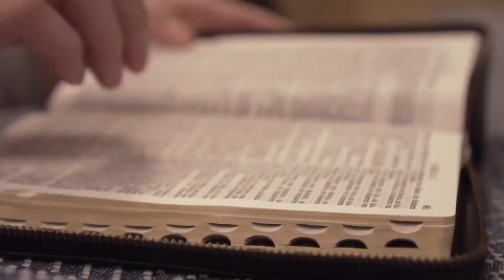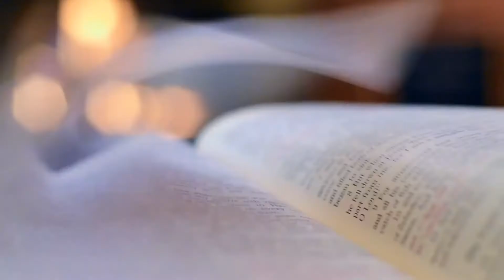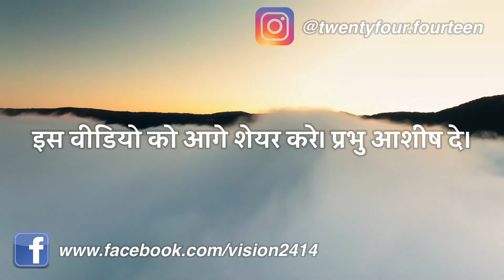परमेश्वर का वचन | Word of God | New Hindi Message 2020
Word of God can change our lives. This is the truth. Study the Word not for anybody else but to know Him more. If we know Him more, we can become more like Him!